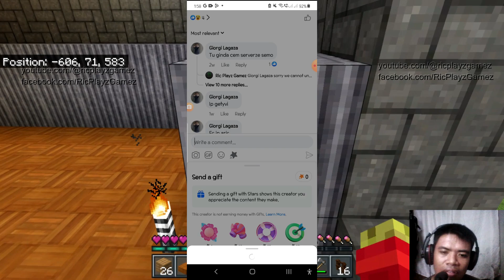Minecraft Builds: I will make a bedroom on the 2nd floor #22 (Solo Player)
This Channel @ricplayzgamez  Plays Of All Kinds Of Games Like Nes Games, Hungry Shark, All Hidden Objects, Fighting Games, Hill Climb Racing And All Other Kinds Of Games That We Upload Here On This Channel 😊😊.

🟡Video Editor Used On Video:
  ▶: Movavi Editor Plus
  ▶: Filmora Go Premium